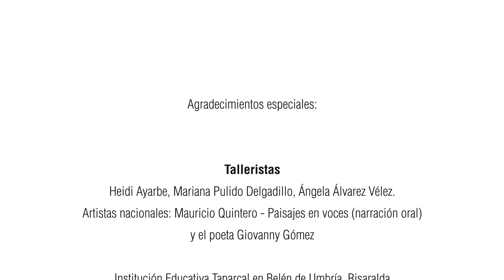Proyecto Leyendo Ando: "Encuentro y Taller de Poesía"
Leyendo Ando: Proyecto de la Biblioteca Pública Bilingüe del Centro Colombo Americano, en Pereira, de encuentros, talleres y lecturas a viva voz para instituciones y comunidades en situación de vulnerabilidad.

Proyecto Apoyado por el Ministerio de Cultura - Programa Nacional de Concertación Cultural.

2019.